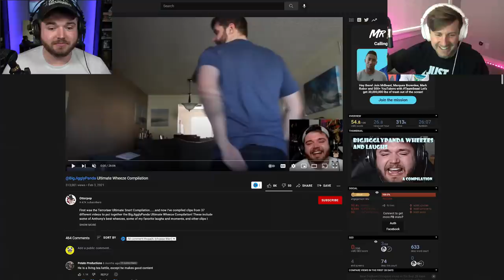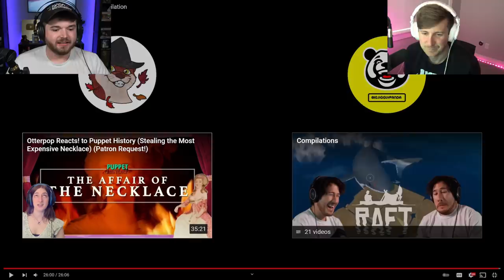Wheezing at the BigJigglyPanda wheeze compilation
You guys have been asking for me to react to the wheeze compilations out there for a long time...and the time is now! I brought Scott (fourzer0seven) with me for this one and we turned all sorts of different colors watching me laugh, wheeze, cackle and screech like a banshee. It was a damn good time, let's do it again soon.